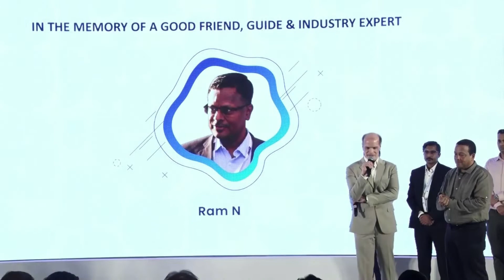CFEST 2022 - Ram N